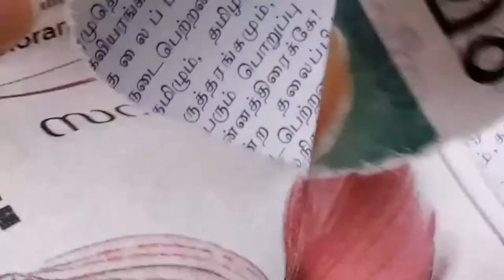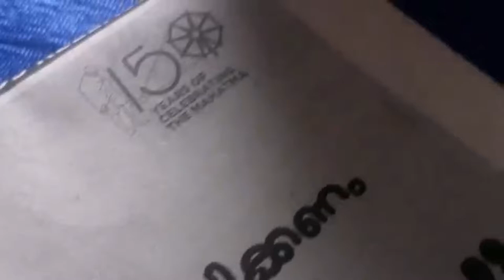PAPER PULP & SCULPTURE MAKING ! | DHYANJEEVA'S VLOGS